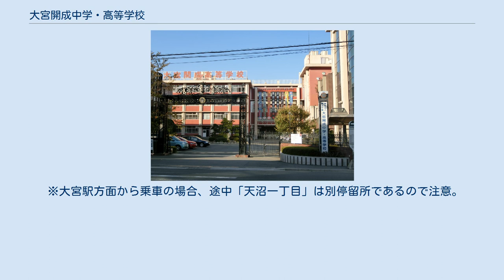大宮開成中学・高等学校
大宮開成中学・高等学校（おおみやかいせいちゅうがく・こうとうがっこう）は、埼玉県さいたま市大宮区に所在する私立中学校・高等学校。
 高校募集の高等部と中学募集の中高一貫部があり、中学校から入学した内部進学の生徒と高等学校から入学した外部進学の生徒との間では、3年間別クラスになる併設型中高一貫校。
学校関係者の間では「開成（かいせい）」と呼ぶ事もある。
ただし、東京都荒川区西日暮里の開成中学校・高等学校とは全く関係が無い。
 2021年7月現在 （沿革節の主要な出典は公式サイト） 中学生 高校生（中高一貫部含む） ※同好会 全国の学校で相次いで問題になる中、2007年（平成19年）8月に、大宮開成高校でも大学合格実績水増し問題が発覚した。
 2002年（平成14年）から大学受験料を負担していた。
成績の優秀な生徒10人以内に対し毎年、MARCHなど有名私大の各学部受験料を援助する制度を設けていた。
 以上の系統に乗車、約7分 - 10分 「天沼町」下車 以上の系統に乗車、約7分 - 10分 「天沼町」下車 以上の系統に乗車、約8分 - 9分 終点「天沼町」下車 ※学校登校時間帯に運行している路線のみ記載。
 ※大02-2、大02-4、大04-2、大11、大100は「天沼町」に停車しないので注意。
 ※大宮駅方面から乗車の場合、途中「天沼一丁目」は別停留所であるので注意。